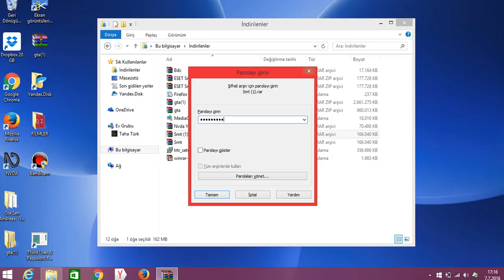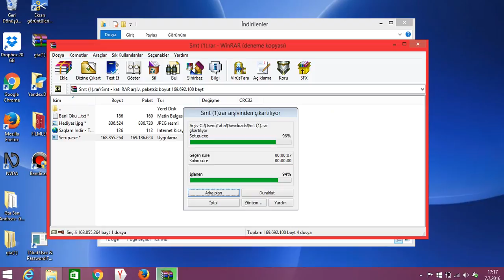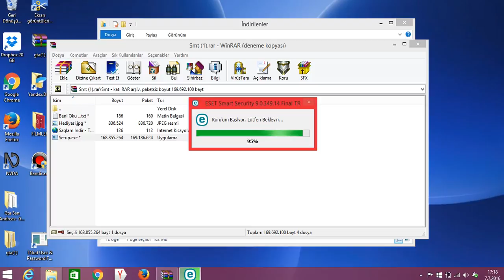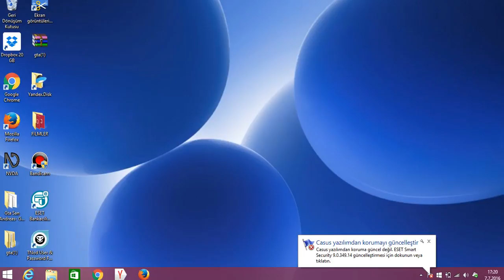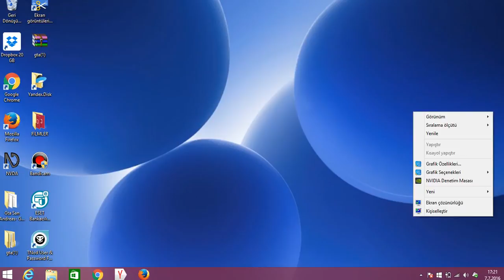Eset Smart Security full indirme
+5 like yeni isteklerinizi gerçekleştirmek için tek şarttır. video içeriği tamamen bizimdir. videolarda yaptığımız hatalardan dolayı özür diliyoruz. son olarak, kanalımıza abone olmayı, videolarımızı beğenmeyi, paylaşmayı unutmayın. kendinize iyi bakın. indirme linki